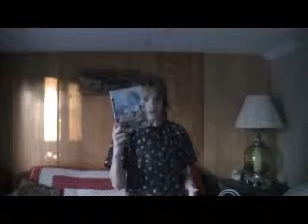Known to Love and Joy Review 1 : Dynasty warriors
I loved this game when i was a kid and ever since i first got it i loved it and have played it alot and have collected them aswell.

Dynasty warriors is a warrior game where you play as a warrior in a army of WU SHU or WEI and you fight for controll of the land you fight generals and even animals.
Thatguyyouneversaw check him out he does reviews to very good ones to so check him out

We might be doing more reviews together or he will have other guest with him so yeah